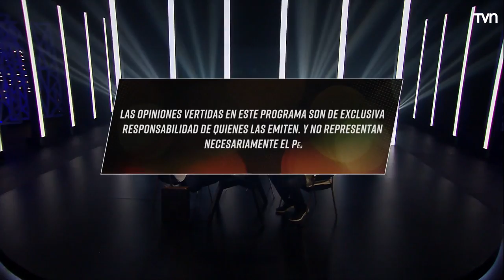Buenas Noches a Todos - T1E60 | Álvaro Salas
Eduardo Fuentes sostuvo una íntima y profunda conversación con Álvaro Salas.